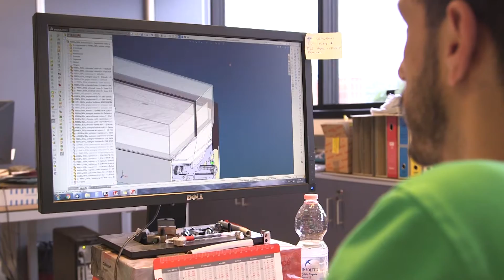Ciam Refrigeration Design - Food Display Cases, Cabinetry, and Bar.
CIAM is a prestigious company in supplying equipment and design for bar, pastry, ice-cream and shops in general. Over the years this company has distinguished for reliability, punctuality and great quality of its own products.

The 23.000sm new factory and headquarter located in Petrignano di Assisi represents a mix of efficiency and technology that together with the ability and experience of the technical staff, concur with our company to elaborate and to realize complex plans of high technological content in according to the requirements of our customers.

Each month we contribute to the realization of about 200 new HO.RE.CA. shops. Speed, competence, abilities to realize every kind of premises, flexibilities and punctuality in delivery time, carry out to us to satisfy all totally the needs of the market. During the years passion, results and success increase thanks to the crescent spread of our products and to the attainment of larger important market shares.